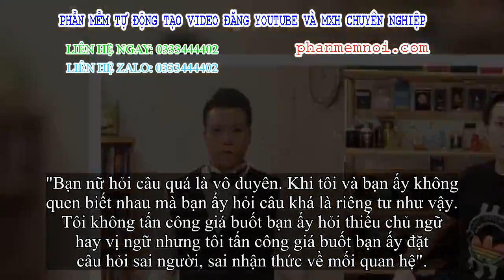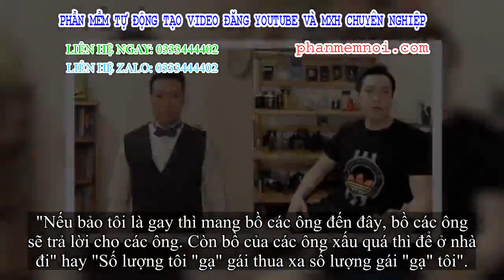✅ Tiếp drama gái xinh hỏi mua mèo: Robert Chen chính thức lên tiếng, không hoảng hốt thách thức anti